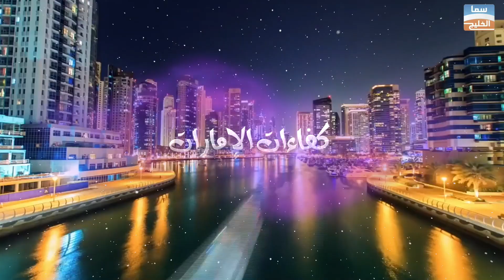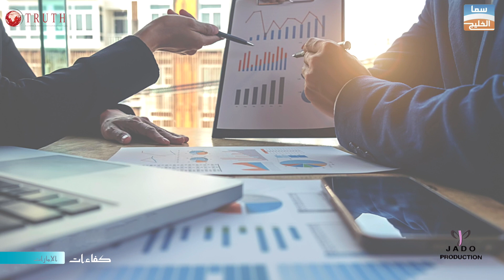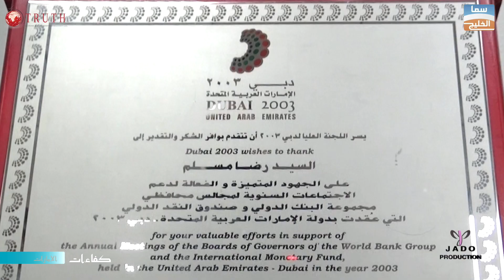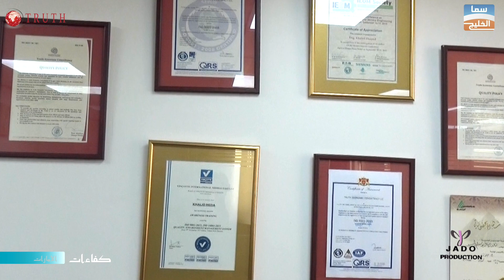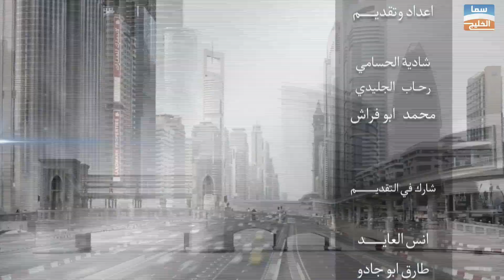TRUTH ECONOMIC & MANAGEMENT CONSULTATANCY لقاء مع السيد رضا مسلم